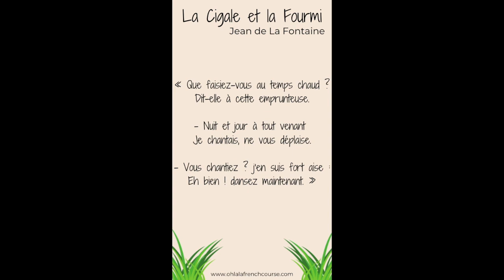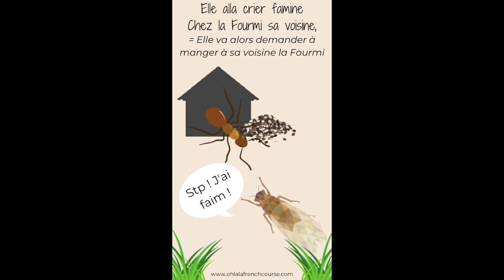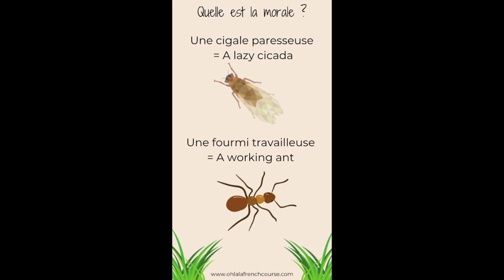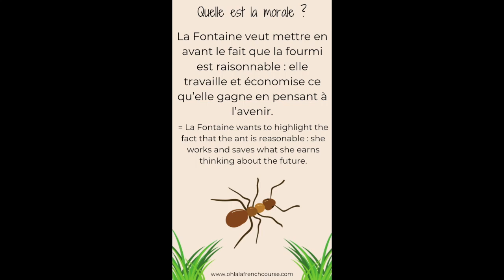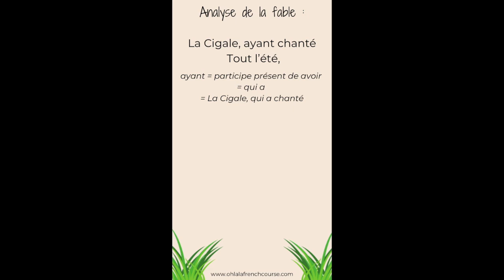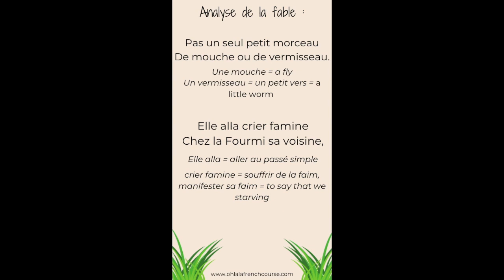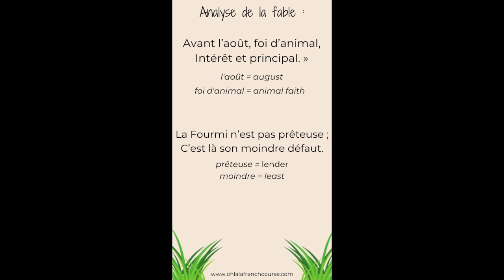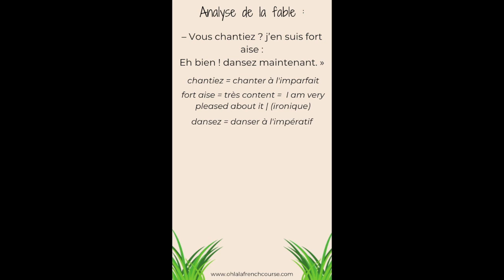La Cigale et La Fourmi de Jean de La Fontaine : Reading and Analysisanalyse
Bonjour les Frenchies 🇫🇷

Petite nouveauté aujourd'hui : Je lis et vous explique une fable de Jean de La Fontaine : La Cigale et la Fourmi.

Partie 1 : Lecture de la fable
Partie 2 : Explication de la fable
Partie 3 : La morale de la fable
Partie 4 : Analyse des éléments grammaticaux et du vocabulaire de la fable

Qu'avez-vous pensé de cette fable ? Avez-vous compris la morale ? Souhaitez-vous que je continue cette série de lecture et d'analyse ? C'est à vous ! ✍️ 💻⁣⁣⁣⁣⁣

Bonne écoute et à bientôt pour de nouvelles aventures, en français bien sûr ! 🇫🇷

Something new today: I read and explain to you a fable by Jean de La Fontaine : La Cigale et la Fourmi.

Part 1: Reading of the fable
Part 2: Explanation of the fable
Part 3: The moral of the fable
Part 4: Analysis of grammatical elements and fable vocabulary

What did you think of this fable ? Did you understand the moral ? Would you like me to continue this series of reading and analysis ? It's your turn ! ✍️ 💻

Good listening and see you soon for new adventures, in French of course! 🇫🇷

Manon
pour Ohlala French Course